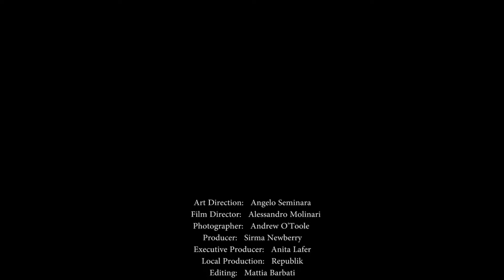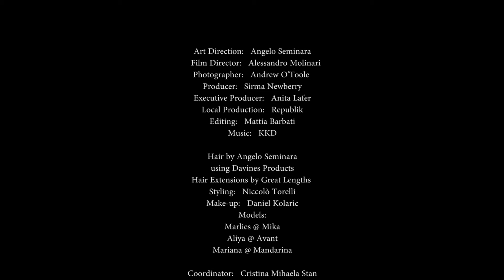Great Lengths presents EMOTIONS by Angelo Seminara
Angelo Seminara for Great Lengths hair extensions.